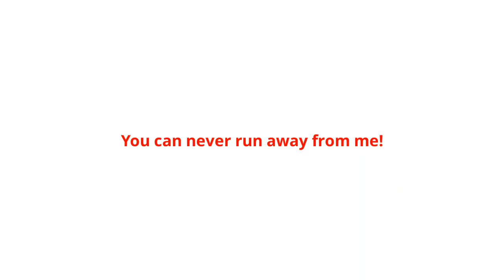Playing The Fear House 3D Free Scary Horror Game. Full Gameplay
Horror house full of horror and creepy creatures survival horror game!

★ 2018's best new horror game. Horror house full of horror and creepy creatures survival horror game!

It's time to believe the horror stories your mad grandmother told you!
When you leave one night, you hear horrible voices in the house. You started walking to see what was in the cursed house. The voices in the house creeped on you, but you started to head in the direction that the adventurous person succumbed and the voices came. As voice grows slowly suddenly a creature appeared in front of him! you started to run away from the creature before you knew what it was. This escape is now a survival struggle for you. From scary creatures Run away or die! Experience this fearful, dark atmosphere and avoid ghosts, jumpscares! Discover an abandoned house, a monster that escapes from a mental hospital